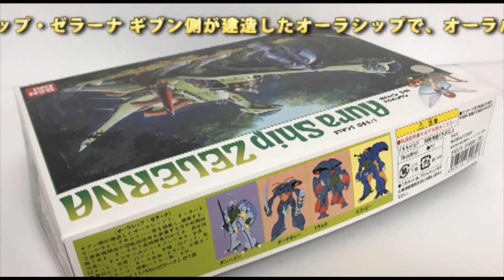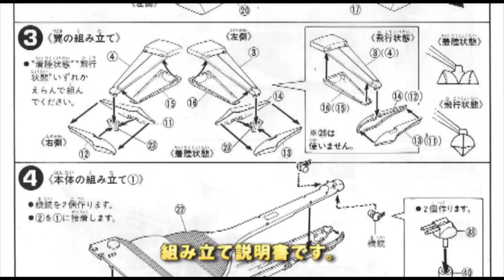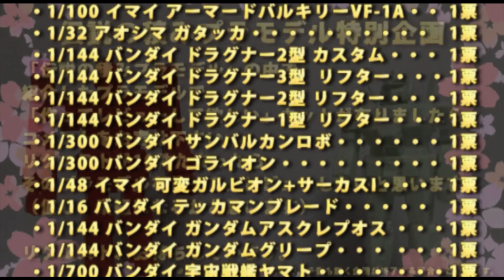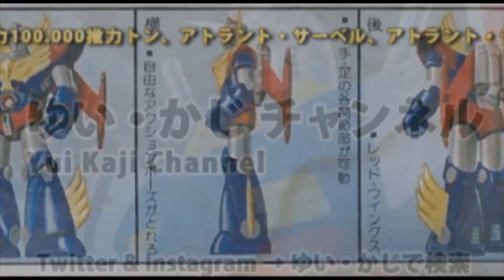聖戦士ダンバイン－ゼラーナ（キャプテン ニー・ギブン オーラシップーゼラーナ）（1/550・バンダイ）/伝説の積みプラモデルレビューNo.120（製作しません）【ゆい・かじ/Yui Kaji】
積みプラモデルのキットを紹介する動画の第120弾は、バンダイから発売の「聖戦士ダンバイン」より、1/550スケール「ゼラーナ」（キャプテン ニー・ギブン オーラシップーゼラーナ）です。

1983年に発売、近年再販されたキットです。

ウチにはガンプラ以外で、こういった勿体なくて作れないプラモデルがいくつか有ります。
オーラシップ・ゼラーナ ギブン側が建造したオーラシップで、オーラバトラーやウイングキャリバー等を搭載し、運搬する。2連装機関砲や回転銃座等を装備する空中戦闘母艦である。オーラ力で長時間飛行ができ、居住性は高い。キャプテンはニー・ギブンである。全長：52メット、全高：21メット、全幅：29メット、乾重量32ルフトン。オーラ係数：0.6×3、必要オーラ力：15オーラ。搭載バトラー数：4体。

The 120th bullet of the video introducing the stacking plastic model kit is 1/550 scale "Zerana" (Captain Nee Given Aura Shipu Zerana) from "Holy Warrior Dunbine" released from Bandai.

This kit was released in 1983 and has been resold in recent years.

In addition to Gundam, there are some plastic models that I can't make without such a waste.
Aura Ship Zerana This is an aura ship built by the Given side and carries an aura butler and a wing caliber. It is an aerial combat mother ship equipped with two twin machine guns and a rotating turret. It can fly for a long time with aura power and is highly livable. The captain is Nee Given. Total length: 52 metres, total height: 21 metres, total width: 29 metres, dry weight 32 Rufton. Aura coefficient: 0.6 x 3, required aura force: 15 aura. Number of butlers installed: 4

【関連動画】
・【ホビーバー】プロフェッサーTKさんで激レアキット見せてもらった！

・【絶版】アオシマ プラモデル 巨大合体マシン タイガーシャーク＆アトランジャー〈素組編〉 TigerShark & ATRANJER Plastic Models

・思い出のガンプラキットレビュー集 No.1027 ☆ MASTER GRADE 1/100 カラバ量産型可変モビルスーツ MSZ-006A1 ゼータプラス（テスト機カラータイプ）

・可変オーガス/超時空世紀オーガス（イマイ・1/40）/伝説の積みプラモデルレビューNo.93（製作しません・おまけあり）【ゆい・かじ/Yui Kaji】

・エルガイム Mk-Ⅱ R3シリーズ/重戦機エルガイム（バンダイ・1/100）/伝説の積みプラモデルレビューNo.90（製作しません・おまけあり）【ゆい・かじ/Yui Kaji】

・アーマード バルキリー VF-1A（1/170・アリイ）/超時空要塞マクロス-Robotech/伝説の積みプラモデルレビューNo.35（製作しません）【ゆい・かじ/Yui Kaji】